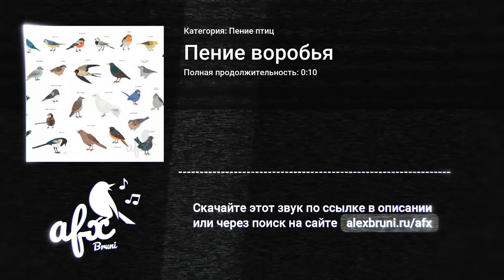Звук: Пение воробья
Название звука: Пение воробья
Категория: Пение птиц
Звуки птиц. Звук пения птиц.
На сайте Bruni AFX вы можете скачать все звуки птиц бесплатно по ссылке Используйте их для монтажа, для оформления любых видео проектов, рекламных аудио и видео роликов, для фильмов, телепередач, шоу и блогов, или для любых других целей.

птицы, пение птиц птицы